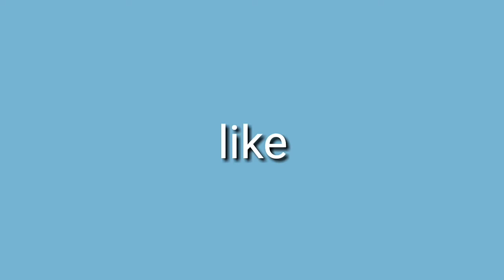Senangnya mewarnai gambar kereta